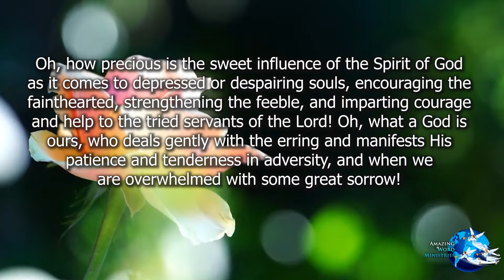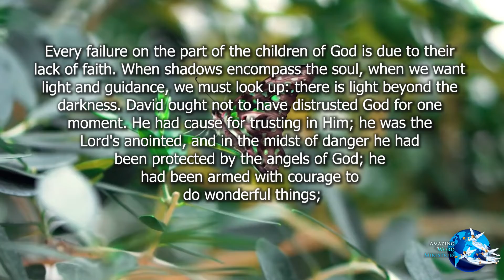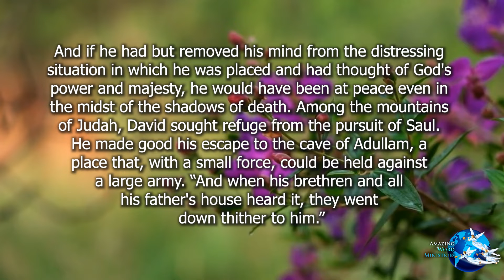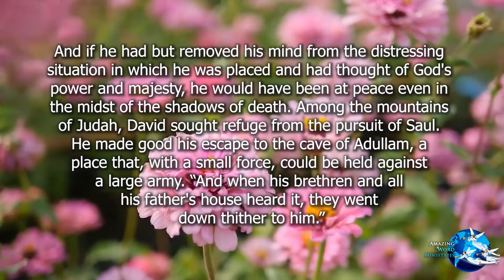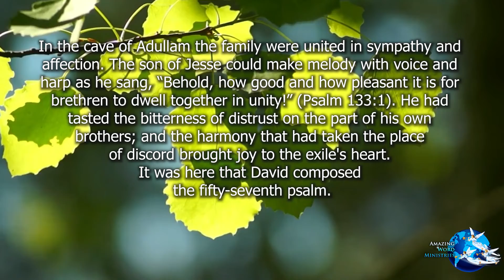Conflict And Courage: "Music in a Cave"-- By Ellen G. White